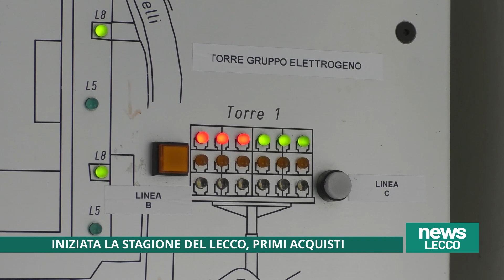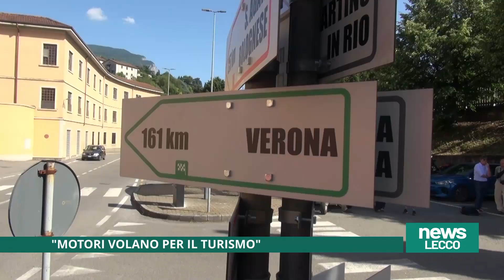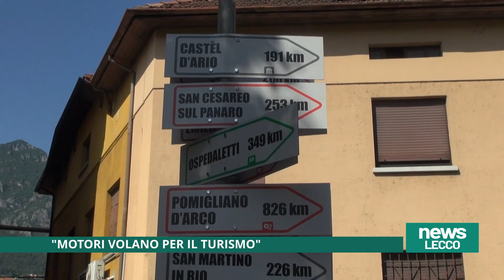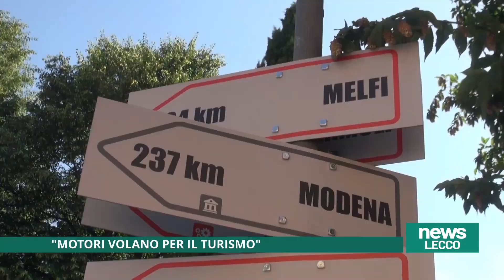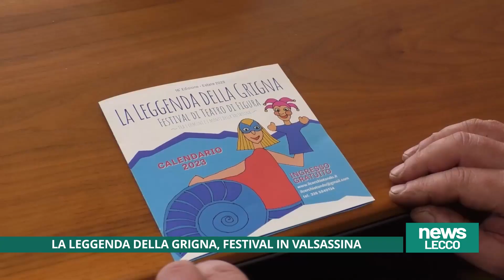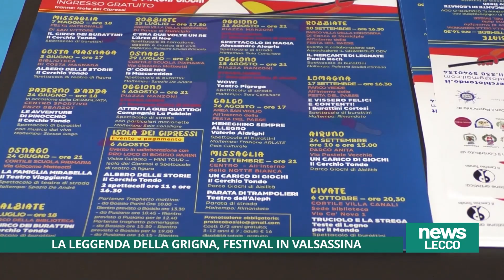NEWS LECCO 15/07/2023